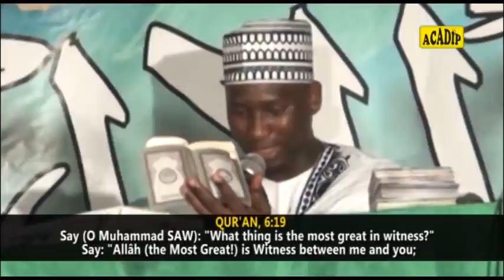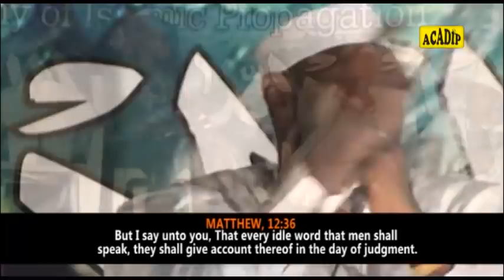Episode 5: This is How James & Opeyemi Turned MUSLIMS After 4 Hours of Hot Argument: THE RIGHT PATH.